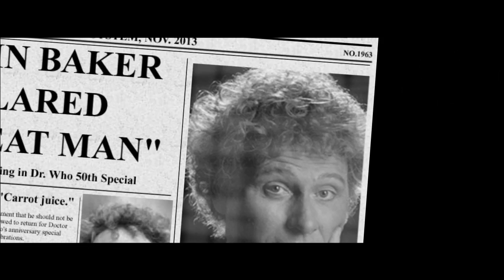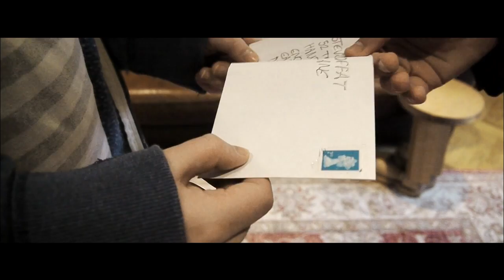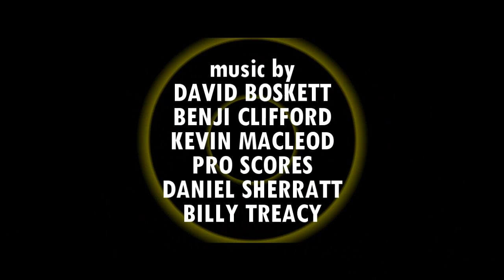An Angry Letter to Steven Moffat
50th Anniversary Video: In a drunken state, Billy sends a vicious letter of complaints and death threats to Steven Moffat. When he realises what he's done, he embarks on a humble quest to retrieve it before the show runner receives the message.

and Richard B Brookes
Additional Music by: David Boskett
Benji Clifford
Pro Scores
Daniel Sherratt
Billy Treacy